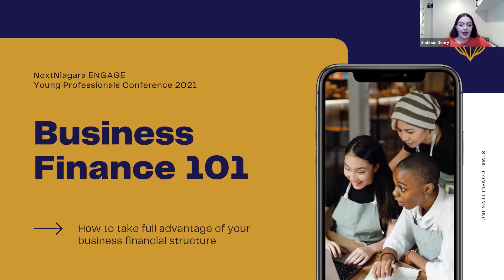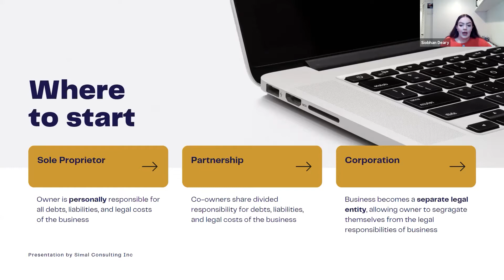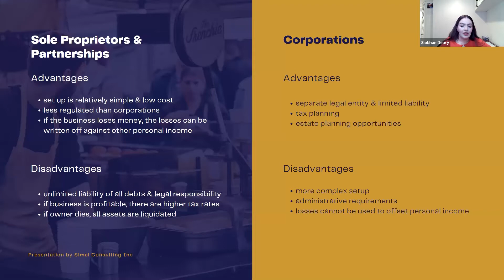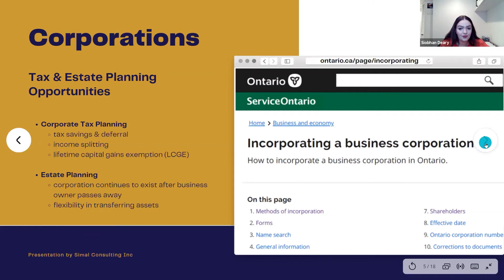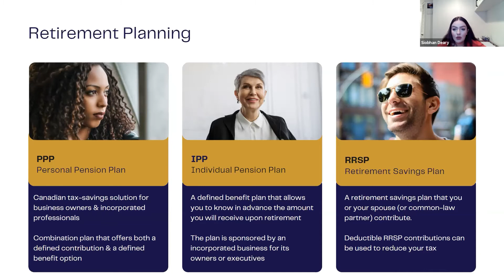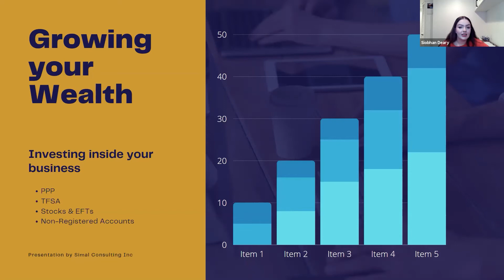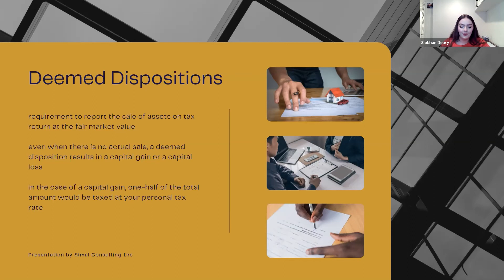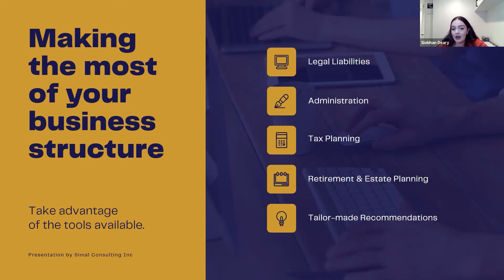Engage: Business Finance 101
Finance is so important. It can also get very specific, very quickly. Whether you own a small to mid size business, or a franchise, there are so many things to do and different financial hats to wear. Explore general tax strategies, the advantages of incorporating a small business and adding shareholders, moving assets in and out of a corporation, and more. Learn more about  government funding, employee retention, scaling your business, and succession planning.

Speaker:
Siobhan Deary
Financial Advisor, Simal Consulting Inc

Siobhan Deary is a local financial professional who’s mission is to educate & empower her clients through thoughtful planning, patience, and discipline. While handling all aspects of financial planning for individuals and families, Siobhan has also become a Business Financial Specialist. She is able to serve business owners with services from tax strategies, to government funding, financial structure, employee retention, succession planning, and proper support when selling your business. As a family orientated business owner herself, Siobhan understands the magnitude of what expert advice can do.